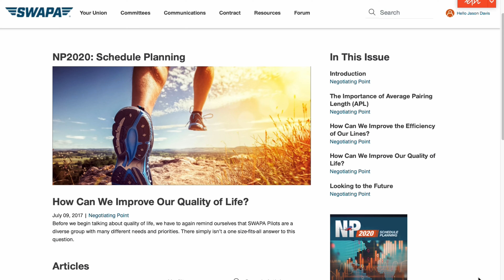Schedule Quality | Contract Admin Tip of the Week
This week we answer the question, "I’m a Chicago Midway commuter, and the lines for April are so dense that some of the AM pairings aren’t commutable on either end of the trip. Is this a contract violation?"